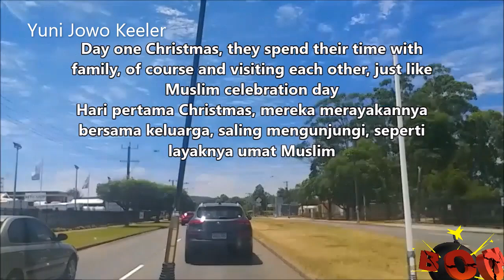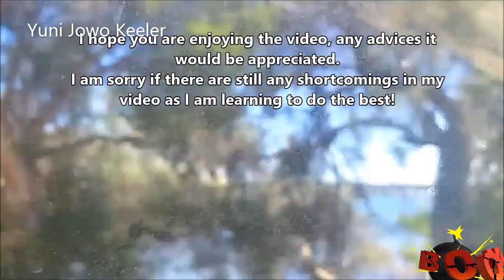Suasana Yang Berbanding Terbalik | The Difference Atmosphere on Christmas Day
Langitnya terlihat beda dari biasanya. Terima kasih banyak atas dukungan kalian semua dimanapun kalian berada. Semoga Tuhan Yang Maha Esa membalas segala kebaikan teman - teman semua dan senantiasa diberikan keberkahan dan selalu dalam lindungan-NYA, amin yaa robbal alamin ...

The sky looked different than usual. Thank you so much for your support wherever you are. May God Almighty repay all your kindness and always be given blessings and always be under His protection, amen... GBU all...!